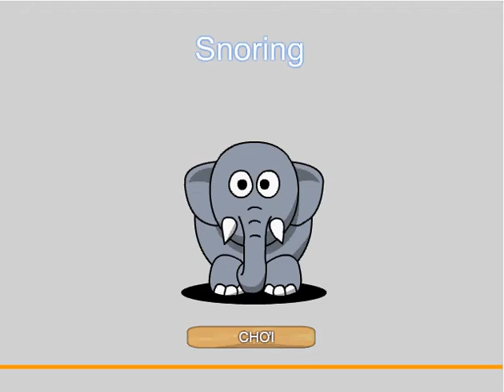Game đánh thức voi rừng - Voi rừng tỉnh giấc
Game đánh thức voi rừng, vì tiếng ngáy của chú voi đã làm những con vật trong khu rừng tỉnh giấc, nó khiến mọi thứ trở lên ồn ào, bạn sẽ cùng những con vật khác nhanh chóng đánh thức voi rừng nhé. Hãy kết hợp các con vật lại với nhau và chúng sẽ giúp bạn đánh thức voi rừng dậy